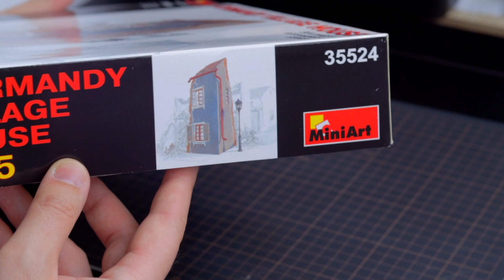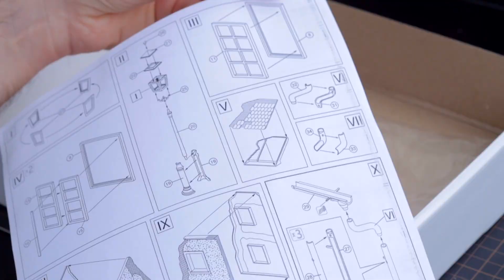How to Paint and a Ruined WWII House Diorama 1/35 scale Miniart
Today I present to you the building, painting and the weathering process of a broken French house from WWII 1/35 scale from Miniart that will be a part of my next diorama.